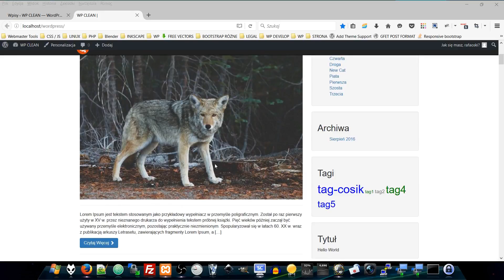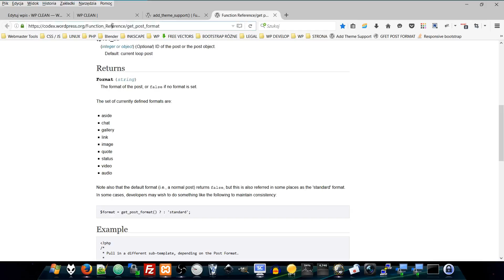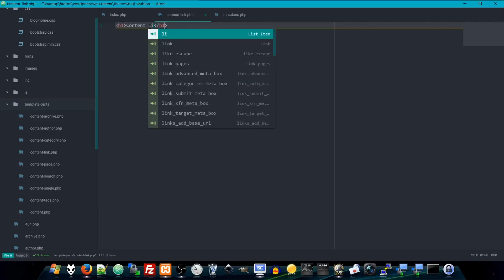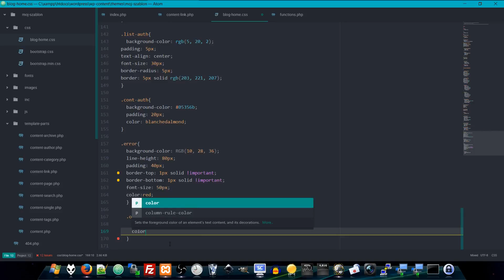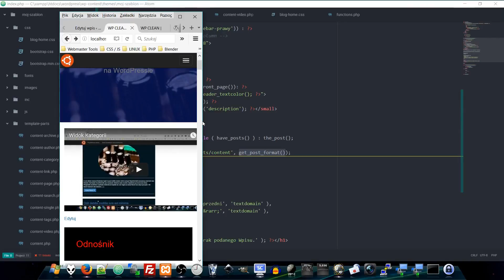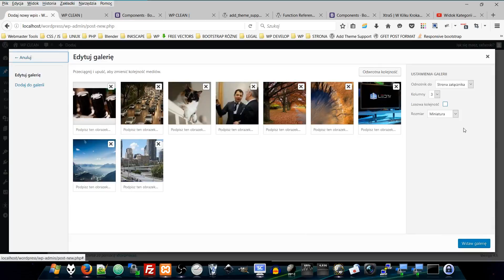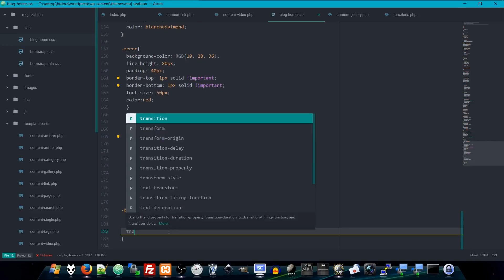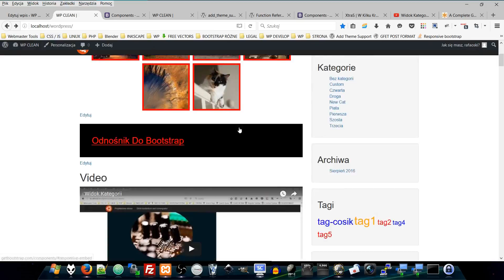Custom Post Formats ... Dodatkowy Format Postu ...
Wybór Dodatkowego Formatu Postu przy dodawaniu Wpisów